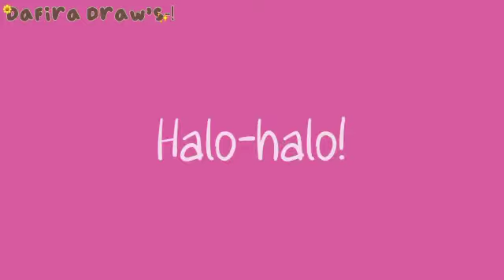⩩ 🌷Melukis Dengan Barang Bekas-!|| Dafira Draw's-! ₊˚ˑ༄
Hai semua-!
Selamat datang kembali di video Dafira. 🌈

Hari ini aku akan berkreasi dengan barang yang tak terpakai!
Semoga video ini bermanfaat untuk kita semua:D

Mohon maaf bila ada kesalahan/kesamaan di video ini, karena author tidak sengaja atau tidak tahu. ꒰⋆📦›

Video ini asli buatan saya, jadi jangan meniru atau mencopy. Ada request? Silahkan coment dibawah-! :D

©® Dafira Draw's-!